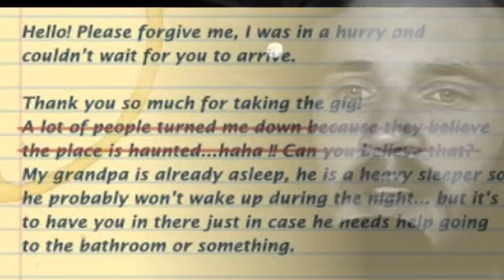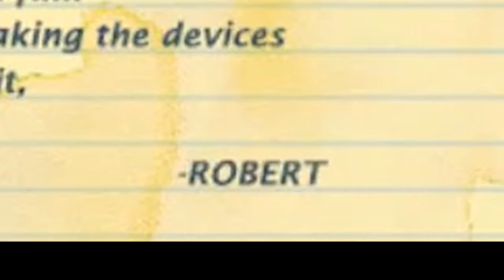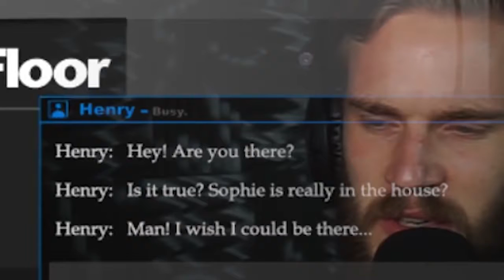PewDiePie Archives – MY WORST JUMPSCARE Sophies Curse